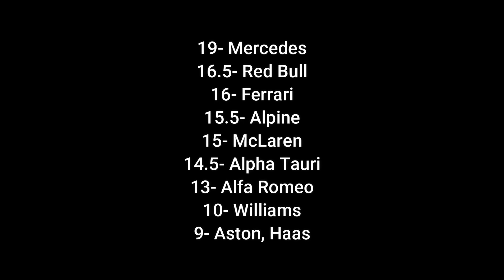NUIT DE FOLIE - Jeddah 2021 - Le DéPrix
Pour mieux comprendre mon avis sur les pénalités et la gestion de la course

Hier à Jeddah nous avons vécu un SaudiArabianGP qui marquera l'Histoire de la F1. Hamilton a finit par y battre Verstappen, les deux hommes sont à égalité pour Abu Dhabi... Dingue.

19- Hamilton
18.5- Ocon
18- Leclerc
17- Verstappen, Gasly
16.5- Bottas, Giovinazzi
16- Ricciardo
15.5- Norris
15- Sainz
13- Tsunoda, Vettel
12.5- Alonso, Perez
11- Stroll, Raïkkonen
10- Latifi, Schumacher
n.noté – Russell, Mazepin

19- Mercedes
16.5- Red Bull
16- Ferrari
15.5- Alpine
15- McLaren
14.5- Alpha Tauri
13- Alfa Romeo
10- Williams
9- Aston, Haas

MOYENNES GENERALES
17.97- Verstappen
17.29- Hamilton
17- Leclerc
16.46- Norris
16.27- Gasly
16.23- Sainz
15.17- Alonso
15.13- Perez
14.84- Ocon
14.56- Russell
14.26- Bottas
14.10- Vettel
13.68- Ricciardo
13.43- Stroll
13.18- Giovinazzi
13.03- Raïkkonen
12.63- Tsunoda
11.95- Schumacher
11.41- Latifi
9.29- Mazepin

16.46- Red Bull
16.41- Mercedes
16.10- Ferrari
15.51- McLaren
13.74- Alpine
13.59- Alpha Tauri
12.8- Aston Martin
12.24- Alfa Romeo
12.12- Williams
8- Haas

LES MUSIQUES
Musiques proposées par La Musique Libre :

0:00 Jeddah, acte 21
1:16 Max vs Lewis, récit d'une nuit de folie
11:01 Egalité !
12:24 Bottas bat Ocon
15:15 Leclerc, Norris & Sainz
17:11 Perez
17:58 Bravo Antonio !
18:39 Les autres
20:43 Les classements
21:50 Les notes
24:37 Conclusion